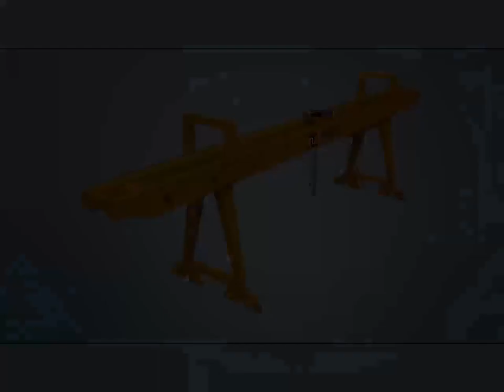Operation and Composition of 32 Ton Electric Double Girder Gantry Crane